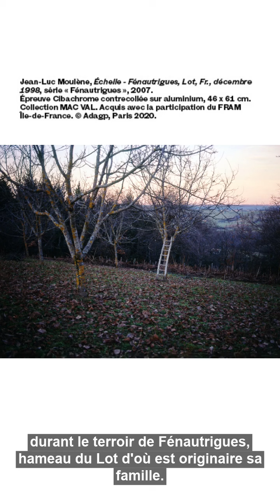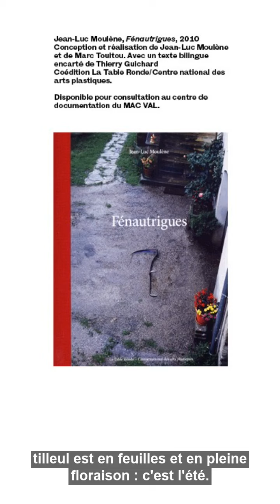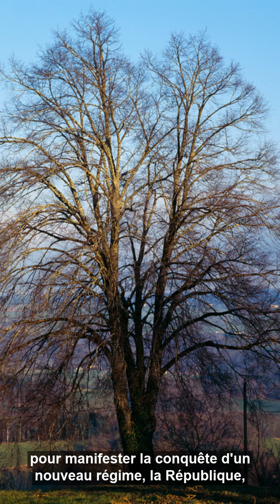Visite botanique - Tilleul - Fénautrigues, Lot, Fr., hiver 1995 - Jean luc Moulene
🖼 Jean-Luc Moulène, "Tilleul - Fénautrigues, Lot, Fr., hiver 1995"

💬 Découvrez l’œuvre présentée par Irène Burkel, conférencière au MAC VAL. (Vidéo sous-titrée).

🌿 L’exposition « Le vent se lève » est une promenade sur notre planète, avec une multiplication des points de vue, puisque l’on peut voir à hauteur d’homme, ou à l’intérieur de la matière par un outillage scientifique, sous la terre ce que nous révèlent les archéologues ou les géologues, on observe différentes époques et différents lieux… .

🌍 Des espaces immenses comme de très petits phénomènes. Des régions glaciaires ou glaciales, de l’eau, des roches, mais aussi des plantes et des écosystèmes. Les artistes nous montrent ainsi des relations possibles avec le monde végétal. 🌲 .

🌳 Nous vous proposons de parcourir l’exposition en nous arrêtant sur ces quelques arbres, lianes, fleurs ou arbustes d’ici ou d’ailleurs, que nous pouvons observer dans la campagne ou parce que nous utilisons leur bois, que nous en tirons des médicaments, que nous les cultivons en pot dans notre salon ou les croisons au cours de nos promenades. 🍃 .

🌾 Sujets des œuvres que nous évoquerons, les plantes ne sont pas en arrière-plan, comme éléments décoratifs ou symboliques accompagnant une scène et des personnages… Elles racontent elles-mêmes des histoires… et leur histoire 🌱 .

📷 Jean-Luc Moulène, “Tilleul - Fénautrigues, Lot, Fr., hiver 1995”, série « Fénautrigues », 2012. Épreuve Cibachrome contrecollée sur aluminium.
Collection MAC VAL. Acquis avec la participation du FRAM Île-de-France.

Pour recevoir toutes les informations en avant-première inscrivez-vous à notre newsletter 💌

Le MAC VAL - Musée d’Art Contemporain du Val-de-Marne est le seul musée à être exclusivement consacré à la scène artistique en France depuis les années 1950.